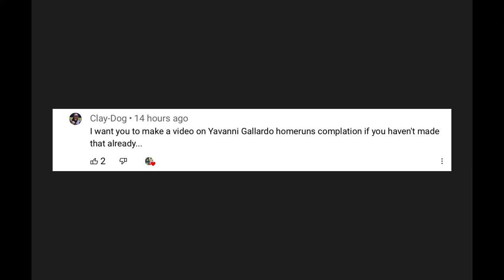Yovani Gallardo Home Run Compilation